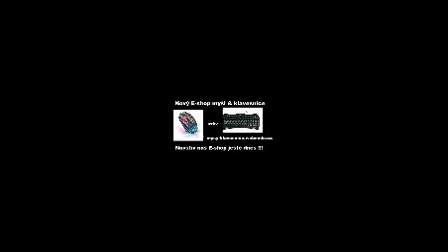counter strike global ofensive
ahoj na reklamě si určitě něco kupte